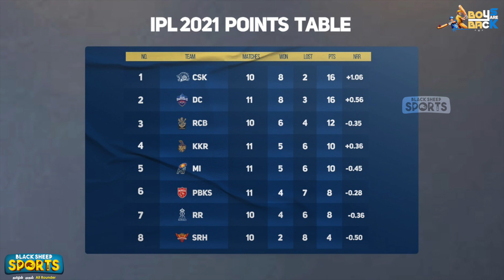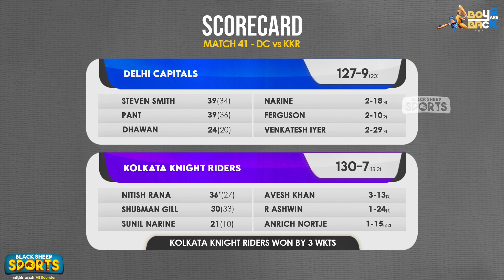Narine, Rana & Bowlerகளால் Knight Riders win! வீழ்ந்த DC! DC vs KKR Highlights & Review IPL 2021 UAE